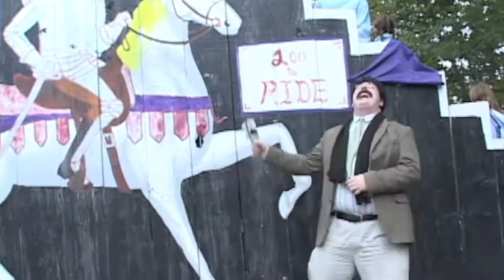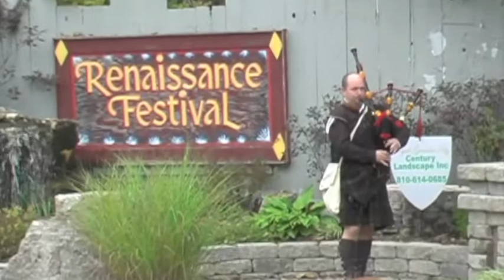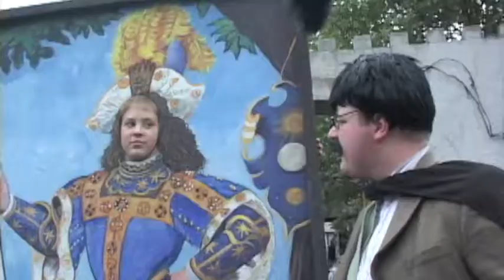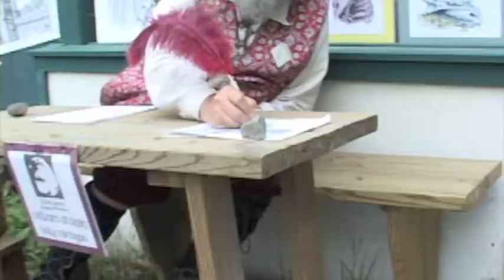Renaissance Festival (Part 1)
Intimate Portrait and Ben Randall presents:

The Renaissance Festival in Holly Michigan, 2006.